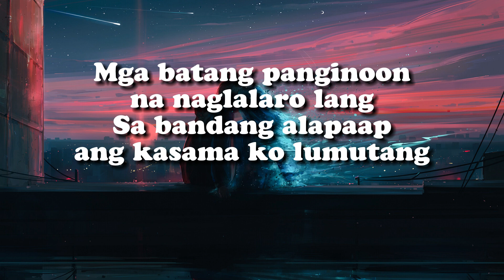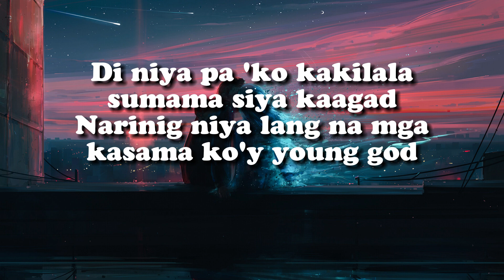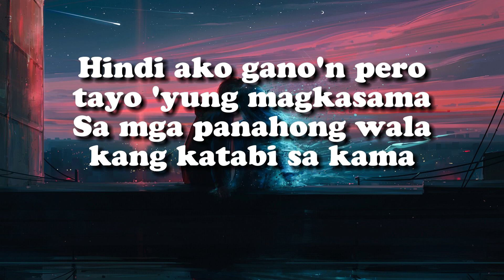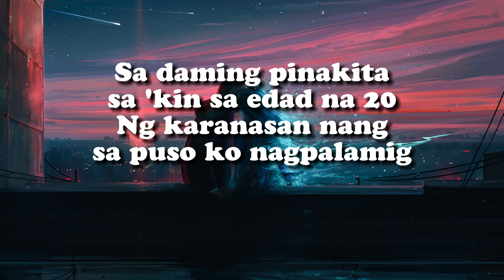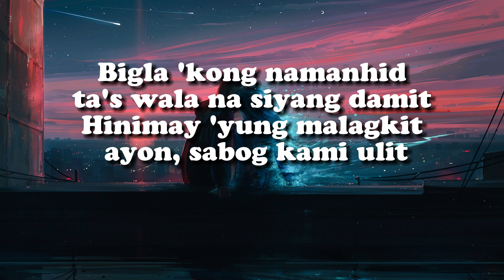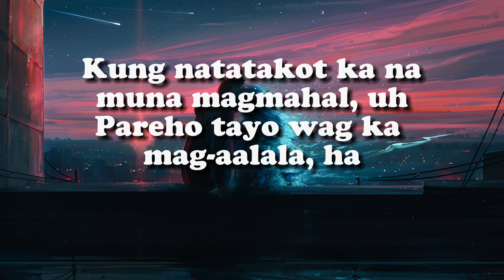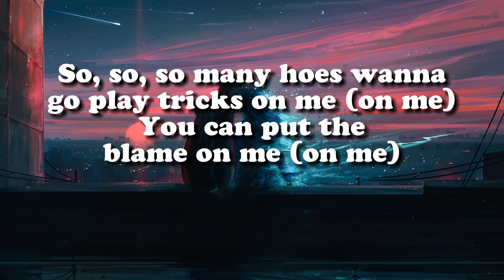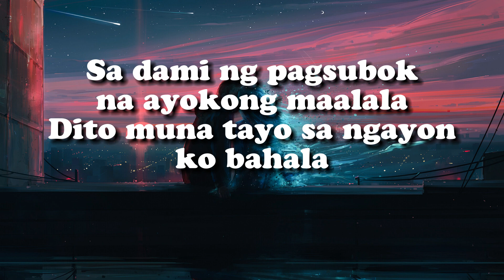TRICKS - SHANTI DOPE (LYRICS)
Welcome to the official lyrics video for TRICKS Sing along with SHANTI DOPE and follow the lyrics as they appear on screen. This catchy and upbeat song is sure to have you tapping your feet and singing along in no time.

Thank you for tuning in and we hope you enjoy singing along to TRICKS..
PERFORMED BY: SHANTI DOPE
BACKGROUND PHOTO BY: ALENA AENAMI

_ LYRICS _

So many hoes wanna go play tricks on me (on me)
Mga batang panginoon na naglalaro lang
Sa bandang alapaap ang kasama ko lumutang
Nasabi din ng ate niya, sa katawan ko muna
Dadaan 'yung alak kung gusto ko rin magkainuman
Mga ilaw sa dilim, sa mata ko nakatingin
Sagot ng chickas na kanina ko pa gusto tanungin
Kung ano pangalan ng kasama niyang panalo rin
At no'ng inaya ko sumama, nabanggit niya, "Ako din"
'Di niya pa 'ko kakilala, sumama siya kaagad
Narinig niya lang na mga kasama ko'y young god
Mga damit lang nila 'yung sa sahig nakakalat
Habang sa kama niya lang kayang hindi magpaawat
Halata ko na sanay na sanay siya umamat
Ramdam ko siya sa reyalidad niyang tinatakasan
Ang sabi niya sa akin, "'Di ka para sa kalsada"
Kahit na halata mong pinalaki ka ng gangsta
Parang si Rihanna, babae pero hustla'
Ayaw mo sa drama, gusto mo sa gangsta
Hindi ako gano'n pero tayo 'yung magkasama
Sa mga panahong wala kang katabi sa kama
Sa dami ng pagsubok na ayokong maalala
Dito muna tayo sa ngayon, ako bahala
Kung natatakot ka na muna magmahal, uh
Pareho tayo, 'wag ka mag-aalala, ha
Habang sa sarili lang kung sa'n ako nakadepende
Ang hirap maniwalang dito 'ko nakarating, yeah
Sa daming pinakita sa 'kin sa edad na 20
Ng karanasan nang sa puso ko nagpalamig
Sa kanya lang, basta may amat na kaya dalhin
May bayad o wala, gusto niya 'ko pasayahin
At kapag umikot paningin ko sa balakang niya 'tsaka dede
Mas gagalingan niya pa sumayaw para sa gang
May dala siyang 'di mahina, nilagay niya sa 'king dila
Ang tagal naman ng tama, gumagana ba 'to? 'Di nga
No'ng gumana, tinanong ko 'yung barkada niya, "Balita?"
Sagot niya lang, "Mas guwapo ka sa personal makita"
Bigla 'kong namanhid ta's wala na siyang damit
Hinimay 'yung malagkit, ayon, sabog kami ulit
Pandiinang Pilipinang mambabae din ang trip
O dalagitang malandi ang kahalikan niya na bitch
So, so, so many hoes wanna go play tricks on me (on me)
You can put the blame on me (on me)
'Cause it feels so damn good when I make it rain
Yeah, I make 'em say
"Oh, what a night, oh, what a night, oh, what a night"

thanks for singing along with us,